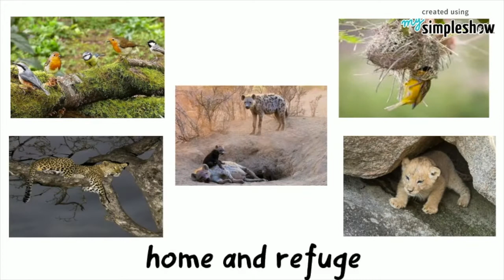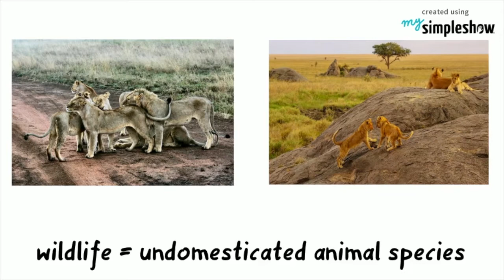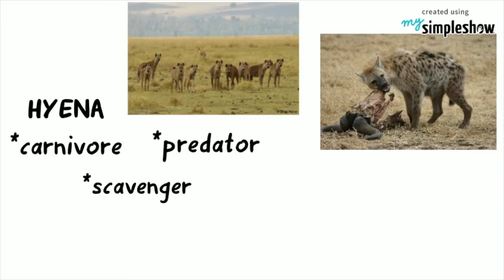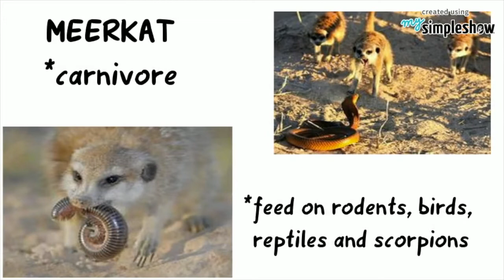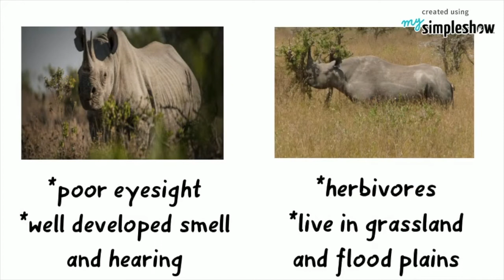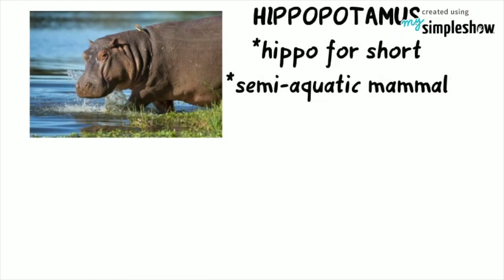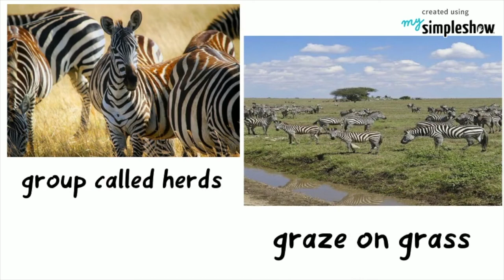Wildlife in the Serengeti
One of the greatest wilderness areas in the world supports a magnificent diversity and abundance of animals.
It is called the Serengeti National Park.
The Serengeti, considered one of the seven wonders of the world, is a vast ecosystem in Africa.
Its name is derived from the Maasai language and means endless plains.
This region of Africa is located in north Tanzania and extends to south of Kenya.
The Serengeti boasts some amazing wildlife numbers.
More than 500 species of birds and 300 species of mammals call the plains of Serengeti home and refuge.
Let us learn more about the Serengeti in this video.